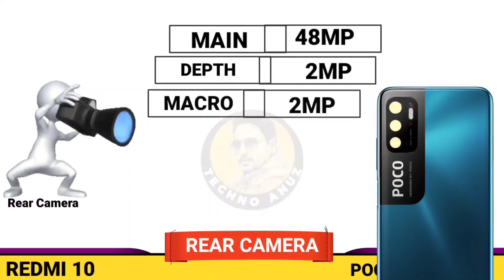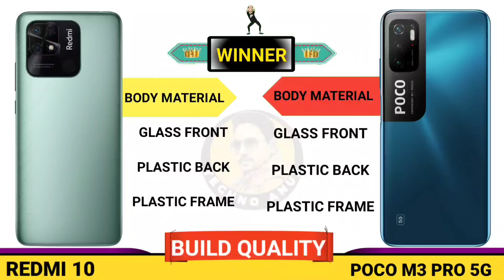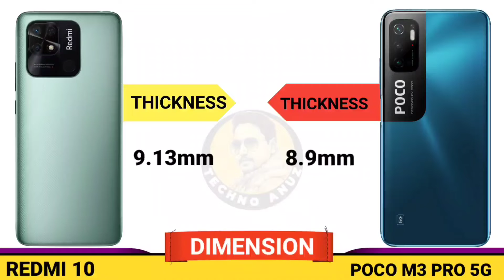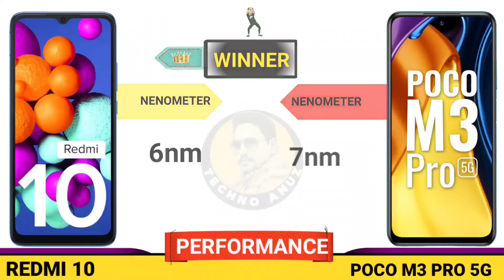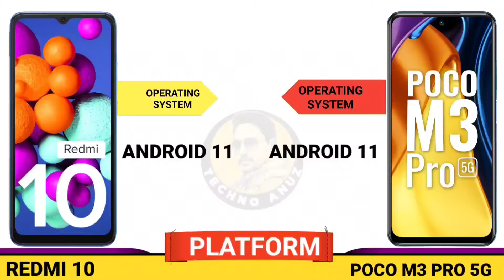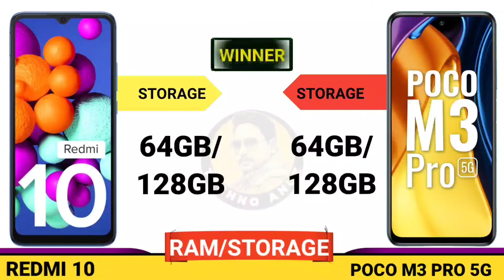redmi 10 vs poco m3 pro 5g | poco m3 pro vs redmi 10 specs, price, review, camera, battery test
poco m3 pro vs redmi 10 | redmi 10 vs poco m3 pro 5g | poco m3 pro vs redmi 10 camera

𝟭𝟬𝟬% 𝗙𝗼𝗰𝘂𝘀 𝗼𝗻 𝗔𝗰𝗰𝘂𝗿𝗮𝘁𝗲 𝗜𝗻𝗳𝗼𝗿𝗺𝗮𝘁𝗶𝗼𝗻

ò☞ 𝓓𝓸𝓷'𝓽 𝓤𝓼𝓮 𝓣𝓲𝓶𝓮 𝓢𝓽𝓪𝓶𝓹
00:00 Poco M3 Pro 5G Vs Redmi 10
01:58  Redmi 10 Vs Xiaomi Poco M3 Pro